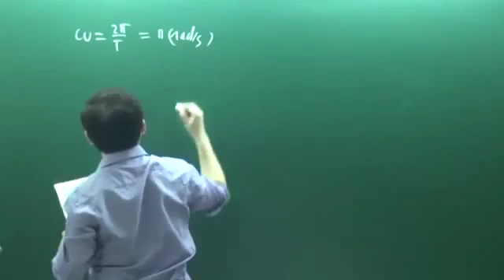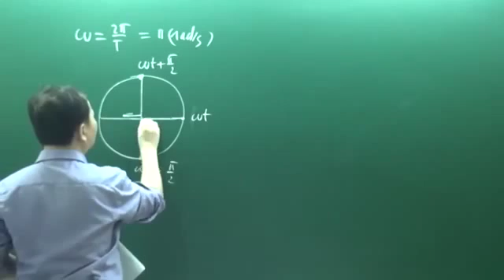Khóa luyện đề vật lý 2016 Chu Văn Biên đề 11 câu 2